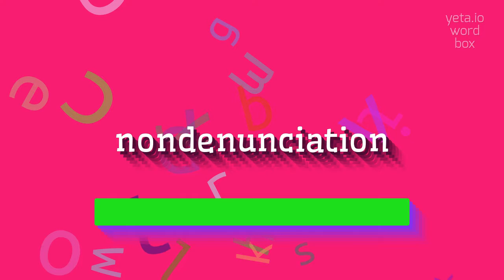How to say "nondenunciation"! (High Quality Voices)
Watch in this video how to say and pronounce "nondenunciation"!